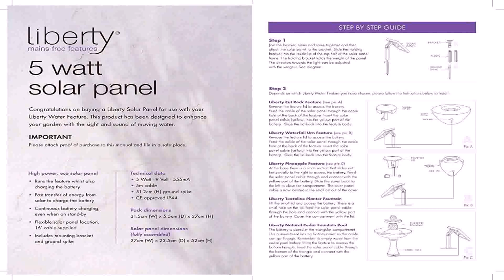Garden Water Features Masters (see description) (see description)